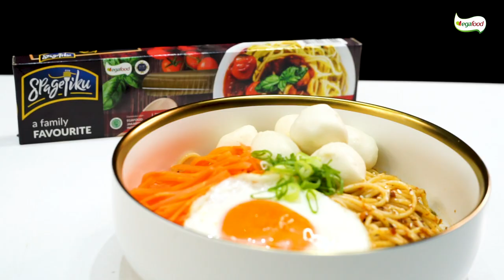PASTI NYESEL BARU TAU RESEP INI!!! ENAK DAN GURIH BANGET, WAJIB DICOBA! Fishball Pasta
Bestie!! kalian tau gak sih? ternyata Spageti kalau dikreasiin seperti ini jadinya enak bangett!!! endullll pisan... pokoknya kamu wajib coba! hati hati ketagihan ya hihihi

Bahan :
200 gram  Spagetiku
4 sdm   Chili oil
1 sdm   Minyak wijen
1 sdm   Saus sambal
1 sdm   Saus tomat
Secukupnya  Kuah bakso

Kuah bakso :
200 gram Bakso ikan
750 ml           Air
1 batang  Daun bawang
1 sdt   Bumbu putih
1 cube   Kalduku
1 sdt   Garam
½ sdt   Lada

Pelengkap :
Secukupnya Wortel
Secukupnya Telor mata sapi

Cara membuat :
1. Rebus spagetiku selama 10 menit, angkat tiriskan
2. Rebus bakso ikan dengan air masukan bumbu putih, daun bawang, kalduku, garam, dan lada aduk rata masak hingga matang, sisihkan
3. Siapkan mangkok campurkan sepagetiku, chili oil, minyak wijen, saus sambal, saus tomat, dan kuah bakso aduk rata tambahkan bakso ikan, wortel (direbus), dan telur mata sapi diatasnya, sajikan